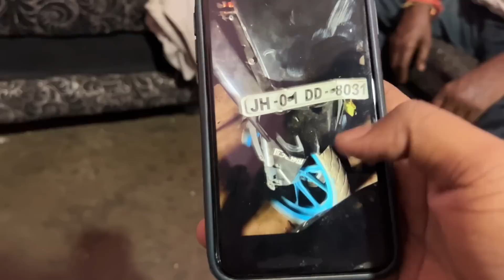Rc 200 Bike aj papa dekh ke aye 😰💔 Rc update? Kaisa hai abhi